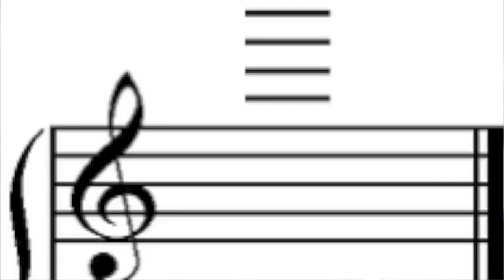Here It is THE SECRET!!!!